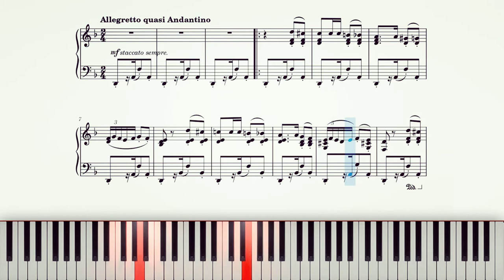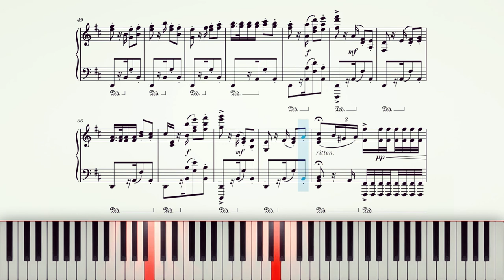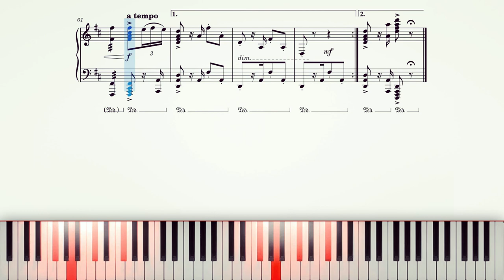Carmen Habanera - Bizet (Arr: Johann) | Piano Sheet Music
Carmen Habanera in D minor (Act 1, No. 5) composed by Georges Bizet

Habanera (music or dance of Havana, Spanish: La Habana) is the popular name for "L'amour est un oiseau rebelle" ("Love Is a Rebellious Bird"), an aria from Georges Bizet's 1875 opéra comique Carmen. It is the entrance aria of the title character, a mezzo-soprano role, in scene 5 of the first act.